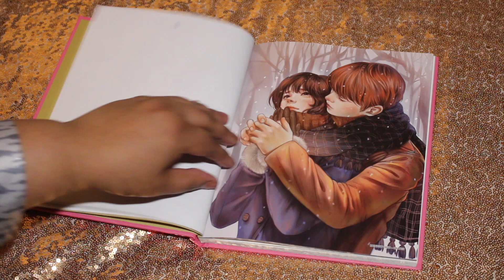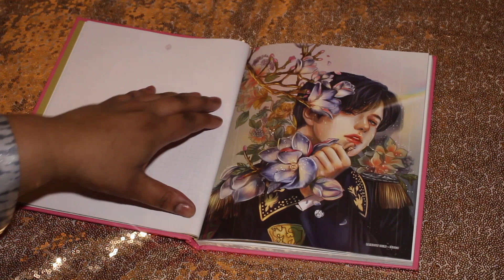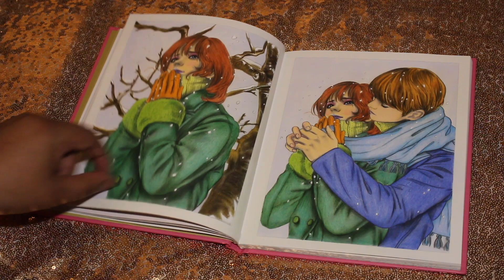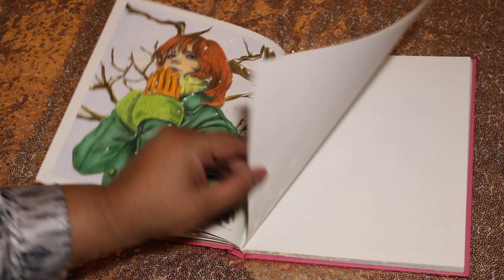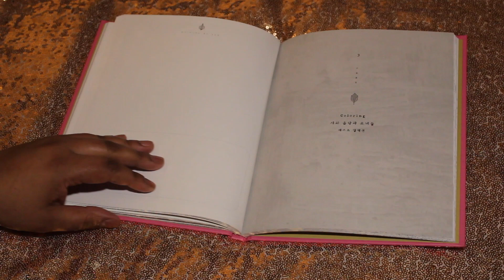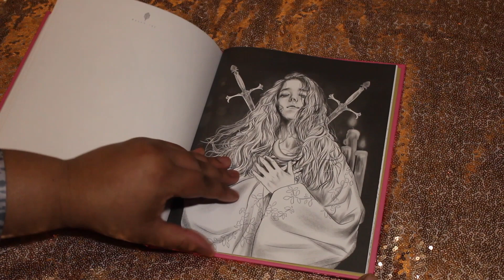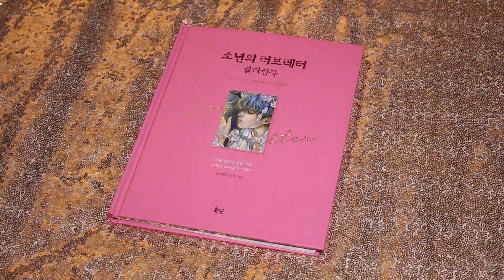Love Letters Coloring Book Flip Thru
Hi guys this channel is for adults only...
Hope you enjoy this video if you do please give it a thumbs up and share this video... Hope you're having a wonderful day and please subscribe for more videos thanks for watching!

Book Purchased: Etsy-Shop:Coolcraftsbook